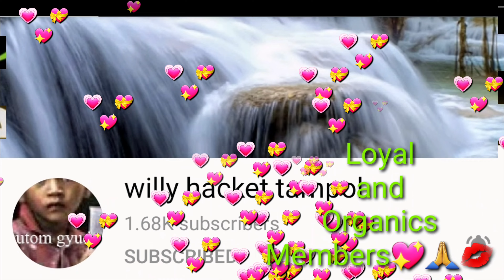Small Mandala Tattoo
Let's help build each other's channels.
Support and let's be an organic follower of each other.

Please,
▶️ my channel!

Mandala Tattoo
Mandala designs